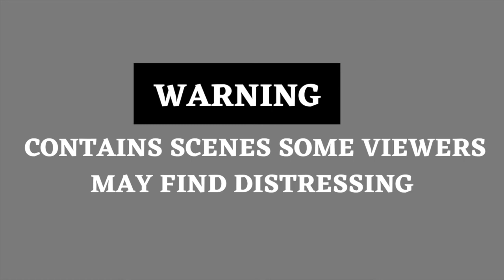Thug kidnaps girlfriend who is critically injured after falling out of speeding van- News 360 Tv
This is the harrowing moment a controlling thug kidnapped his teen girlfriend before she fell from a van travelling at 60mph - leaving her unable to walk or talk.

Angel Lynn, 19, was found lying in the carriageway of the A6 near Loughborough, Leics, on September 27, 2020, with catastrophic injuries.

She suffered a fractured skull and catastrophic brain injuries, and is still unable to communicate and is unlikely to ever make a full recovery.

Her boyfriend at the time Chay Bowskill, 20, and his friend Rocco Sansome, 20, both denied kidnap but were found guilty following a trial today.
Horrified jurors were shown CCTV of the moment Bowskill chased down the teenager when she walked off during an argument before he bundled her into a van.

Shocking footage shows Bowskill grabbing her from behind in a bear hug and carrying her back across the road in Mountsorrel.

As it travelled along the road at 60mph, Angel fell out of the van at around 10.45am before she was found by an alarmed passerby.

Paramedics rushed to the scene and Angel was taken to hospital but - despite intensive medical intervention - she remains in hospital with life-changing injuries.

Angel is unable to communicate, walk or feed herself and needs 24-hour care, her family say.

Detectives uncovered footage of Angel being forced into the van before it was driven away from the area by Sansome at speed. Both men were later arrested.

Bowskill, of Syston, was also convicted of coercive and controlling behaviour and perverting the course of justice - but was cleared of causing grievous bodily harm.

He was jailed for seven-and-a-half years while his pal Sansome, of Birstall, was sentenced to 21 months in prison at Leicester Crown Court.

In a heartbreaking statement issued after the case, Angel's dad Paddy said his daughter's life "will never be the same".

"Our lives have been changed beyond recognition forever," he said.

"Angel was so full of life and had such a great future ahead of her. That future has sadly been taken away from her.

"The catastrophic injuries Angel suffered will mean life will never be the same for her or our family.
Snatched By Monster:  Shock moment controlling thug kidnaps girlfriend, 19, before she falls from 60mph van & is left ‘unable to walk or talk’

Shocking footage shows teen being kidnapped by controlling boyfriend